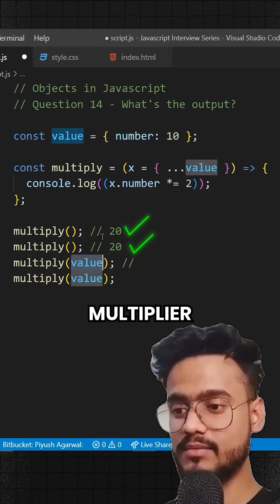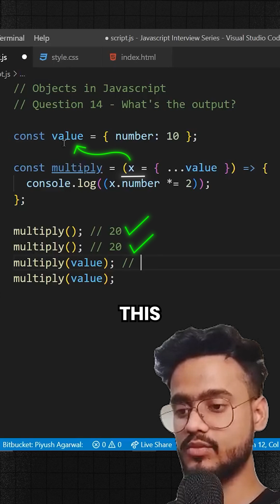Can you do this JS Interview Question?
Javascript Interview Questions on objects will be discussed in this video including topics like Object Destructuring, Object Referencing, Spread and Rest Operators,  Shallow vs Deep Copy, Ways to clone an object and much more!